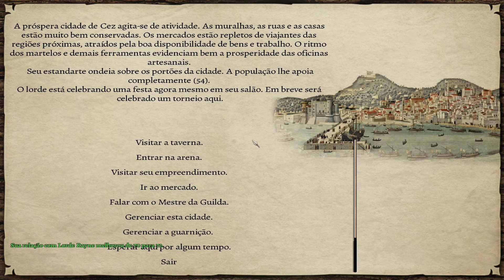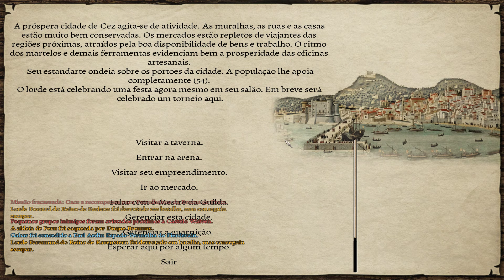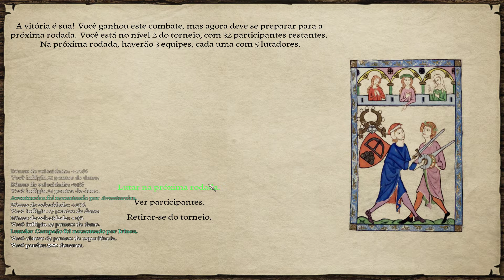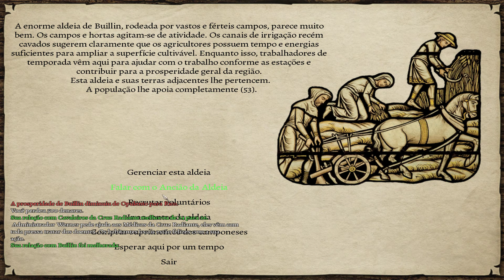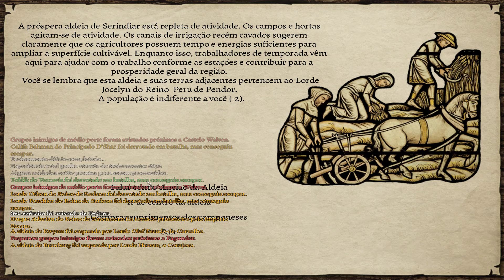Prophesy of Pendor #21 - Primeiro banquete do Reino do Peru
Senhoras e Senhores agora vou ensinar a vcs como fazer um banquete para melhorar sua reputação com os lordes e aproveitar fazendo um torneio na sua cidade melhorando assim sua prosperidade e a relação com a cidade, então senta ai na cadeira e vamos que vamos.

Música Final: DJ ASSASS1N - Frag Out